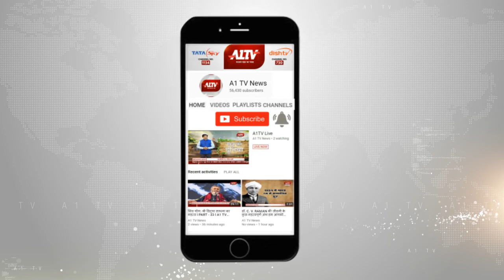बहराइच, यूपी: भाजपा का चुनाव शंखनाद, गुल्लावीर मन्दिर से चुनावी अभियान का शुभारंभ